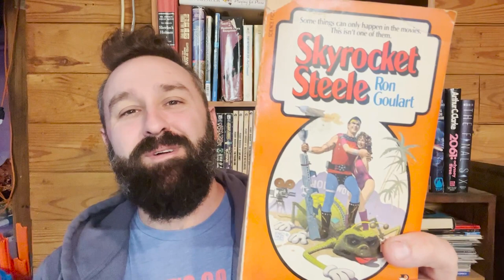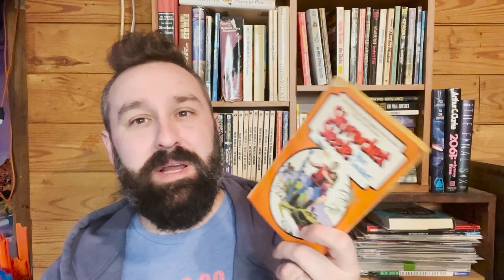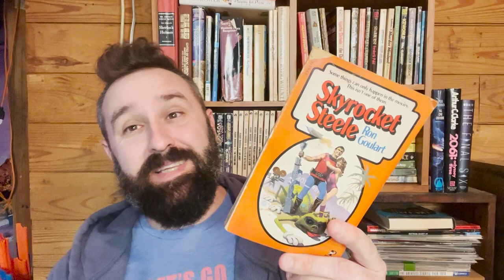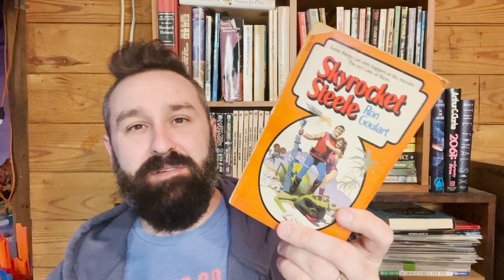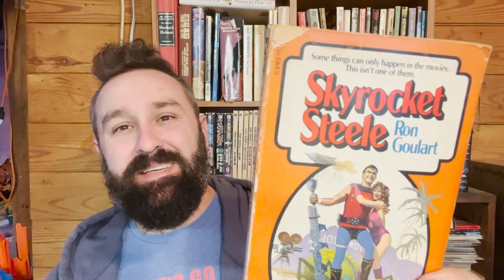Skyrocket Steele by Ron Goulart | The Sci Fi Pulp Hero Always Gets The Girl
Is Peter Tinsley imagining things? Or did that frail, beautiful doll, Tracy Flynn, flip the gangster Dime Gallardo to the ceiling just as Dime was about to make macaroni out of Pete's skull? Pete can't get an explanation out of Tracy, and he's got his hands full trying to grope his way into a cozier position with her. All of which make it tough to concentrate on the Martian extravaganza he's supposed to be writing for Star Spangled Studios... But things get tougher still when Pete gets zonked for real by a prop stunray -- and he and Tracy get kidnapped by an alien who's supposed to be an actor (or an actor who's supposed to be an alien?) Suddenly Pete's the hero of a real life Star-Spangled story, fighting to save Tracy, the world, and his own hide from cosmic danger! - Amazon

Join me in the Sci Fi Bookery for more book reviews and conversation!

eBay Store: